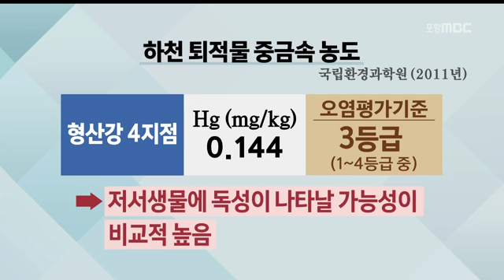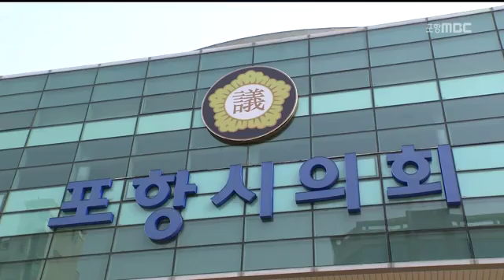[포항MBC뉴스]'수은 재첩' 안이한 대응.. 시민 불안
'수은 재첩' 안이한 대응.. 시민 불안